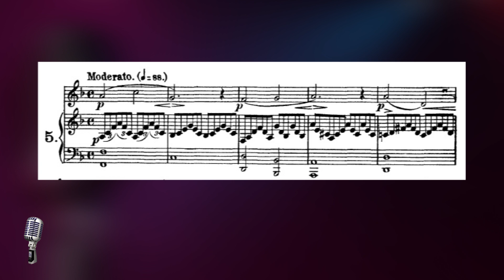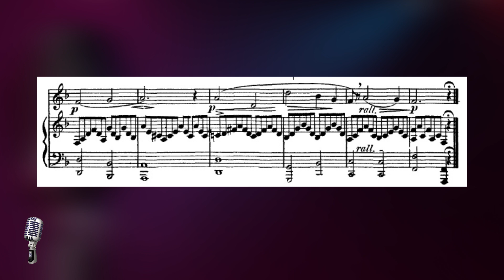Vocalize para afinação - Método Giuseppe Concone - lição 5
Esses vocalizes do concone são muito interessantes para quem quer um salto em tecnica vocal , melodias muito criativas e interessantes  .. Podem ser feitos com vogais ou boca chiusa ou ainda determinadas silabas a livre escolha

Giuseppe Concone (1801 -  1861 Turin ) foi um professor de canto italiano.

Por cerca de dez anos, Concone residiu em Paris como professor. Quando regressou a Turim em 1848, era, na altura da sua morte, organista e maestro do coro da Corte.

Ele é amplamente conhecido por seus exercícios vocais - solfeggi e vocalizzi - que são extraordinariamente atraentes para obras desse tipo e, ao mesmo tempo, excelentes para seu propósito especial. Thomaidis e MacPherson os descrevem como obras “vivas” na tradição italiana daquela época.

Enquanto estava em Paris, escreveu três 'oratórios'; Um cara chamado Smither disse: "estes são bastante breves, não incluem orquestra, mas apenas acompanhamento de piano, e evidentemente foram planejados para serem apresentados em uma festa privada, e não em um teatro. Nenhuma apresentação de qualquer um dos três é conhecida."

Ele também escreveu alguns estudos para piano, seus 25 Estudos Melódicos, Op. 24.

 @Anderson Mariotto